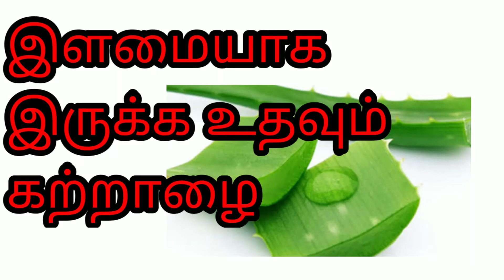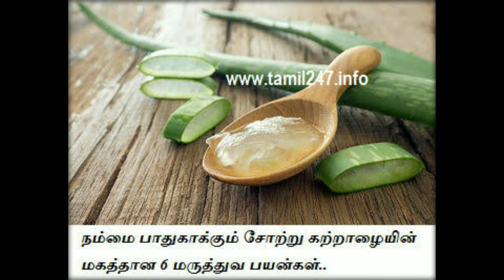என்றும் இளமையாக இருக்க உதவும் கற்றாழை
கற்றாழை